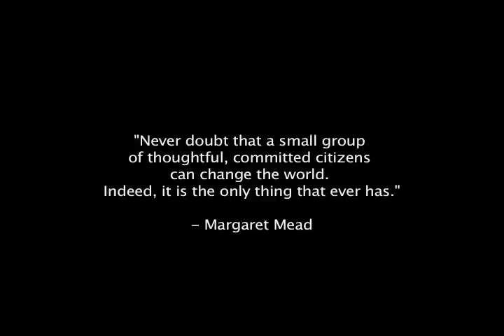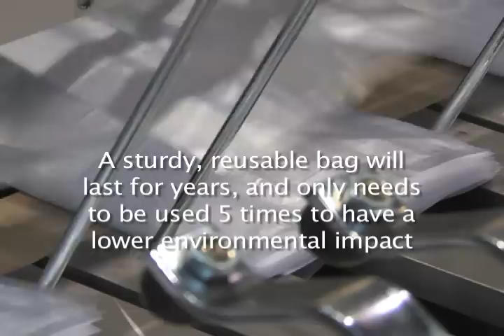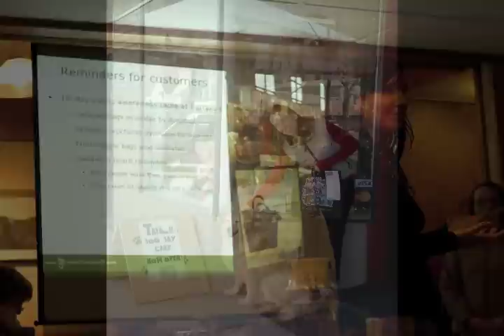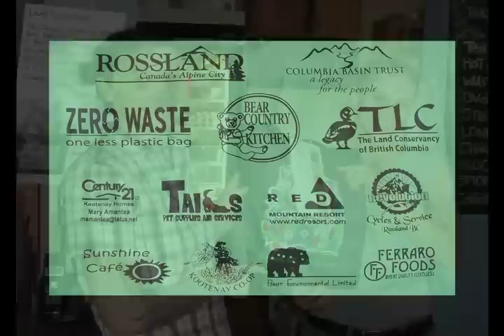Greener Footprints: The Rossland Story (Part 1 of 2)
Greener Footprints: The Rossland Story

This documentary tells the story of how the residents of Rossland, BC reduced their plastic bag use by 75% in less than one year. In March 2007, Tracey Saxby and Greener Footprints launched an extensive education campaign that engaged government, retailers, schools, community groups and residents. Rossland was named Canada's first plastic-bag-free community, a designation that earned the small alpine city national media attention.